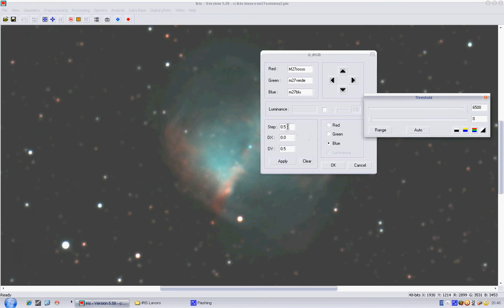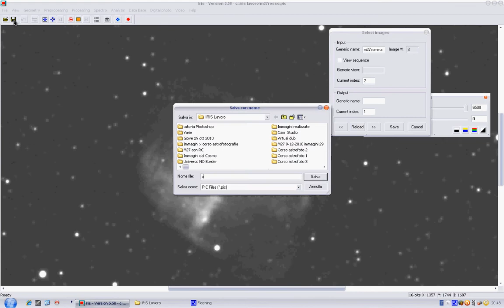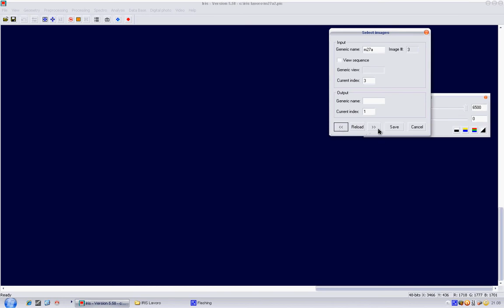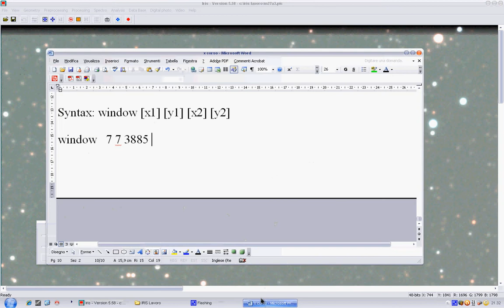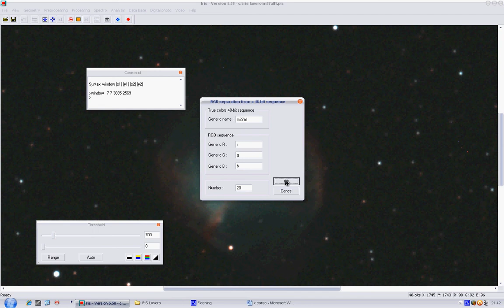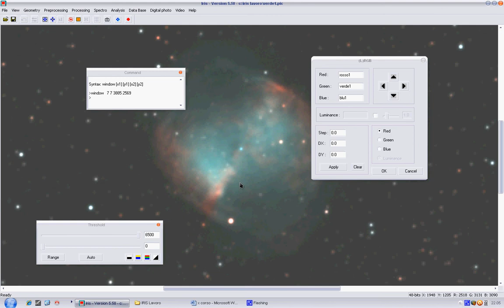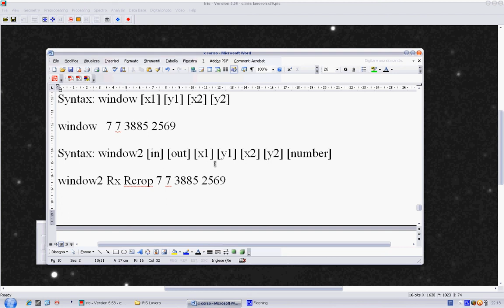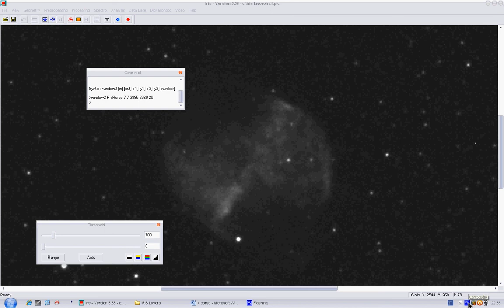06 Agire sui singoli colori.avi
• Allineare i colori
• Croppare le immagini
• Separare una sequenza di immagini a colori
• Allineare i singoli canali R; G; B (prima dello stacking)
• Stacking dei singoli canali R; G, B
• Croppare una sequenza di immagini (prima dello stacking)
• Normalizzare i singoli canali R; G e B